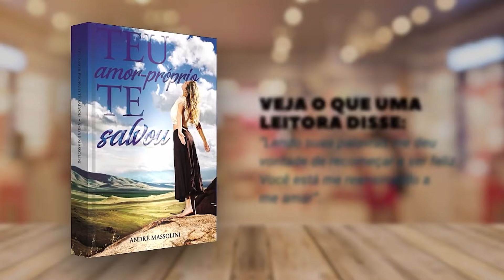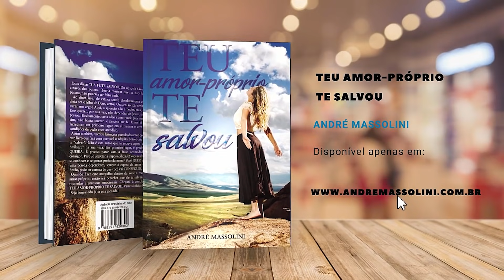O problema de agir no calor das emoções